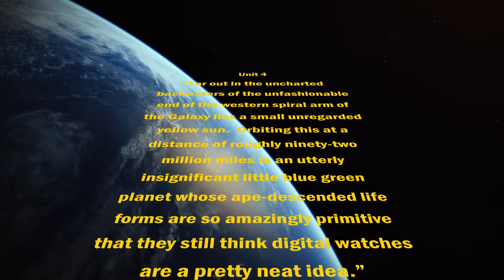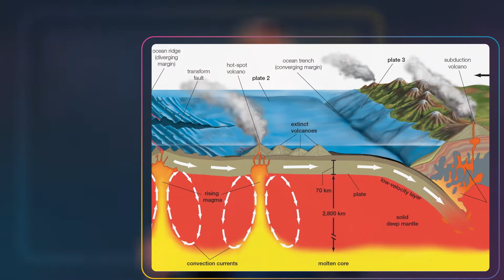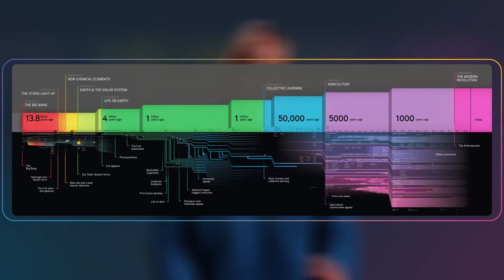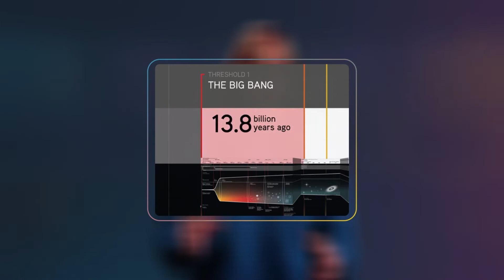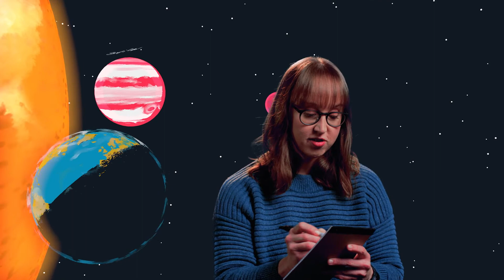Unit 4 Overview | Big History Project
In the Unit 4 overview, Rachel Hansen gives us a preview of the topics covered in Our Solar System & Earth. It’s an astronomical reminder that human history goes back long before humans, and that without humans like Alfred Wegener, Marie Tharp, and Harry Hess, we might not value the interdisciplinary skills needed to understand our planet and big topics like plate tectonics!